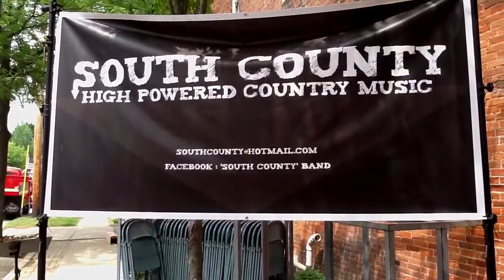South County - My kind of party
South County band covers My Kind of Party. At the Vicksburg Car show on June 11th 2011. SouthCountyBand.com